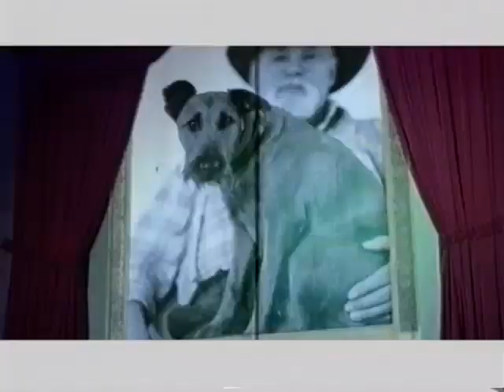Mark `Oh - Words (Original Video)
2004